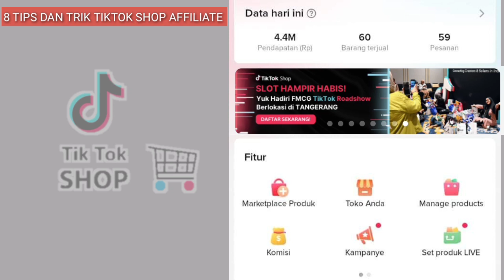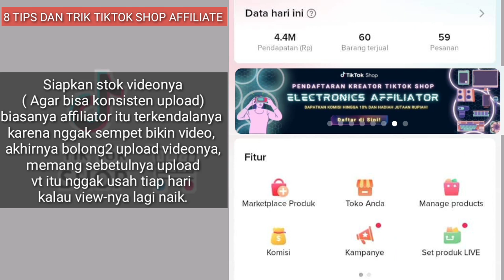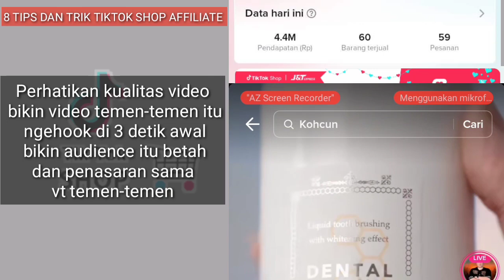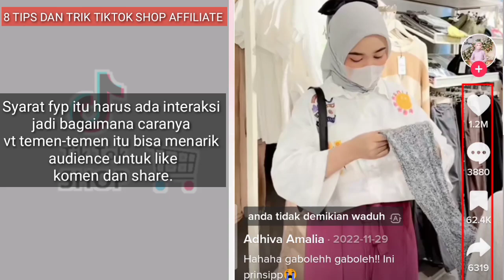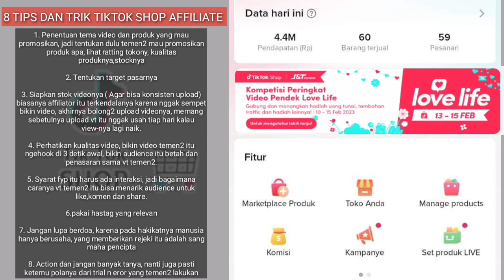8 Tips dan Trik Cara Sukses Jualan di TikTok Shop Affiliate || Tutorial TikTok Pemula 2023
8 Tips dan Trik Cara Sukses Jualan di TikTok Shop Affiliate || Tutorial TikTok Pemula 2023#tiktok